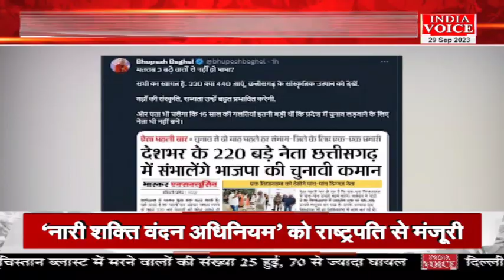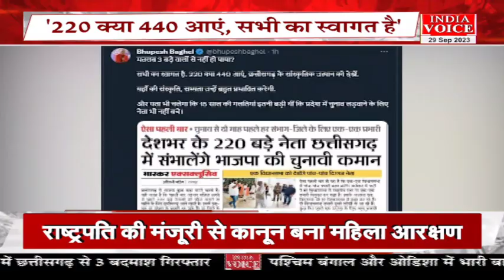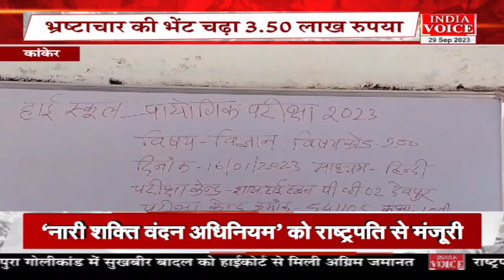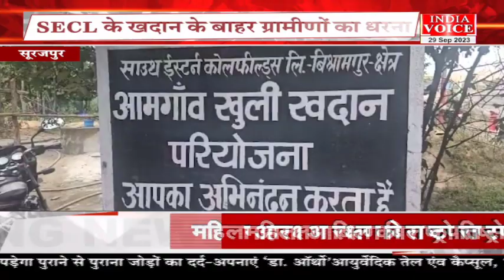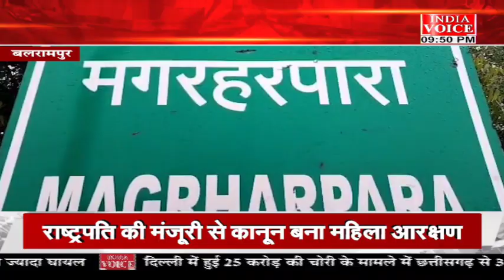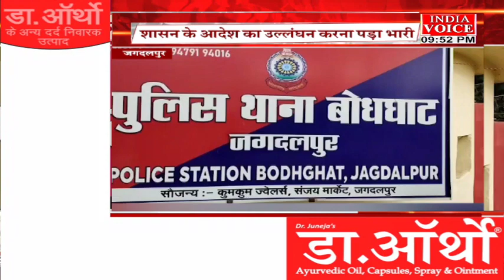Chhattisgarh की तमाम बड़ी खबरों से Updated रहने के लिए देखते रहें IndiaVoice न्यूज़।